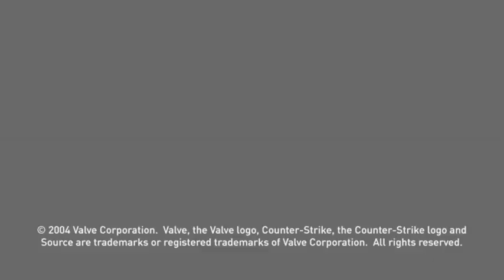Counter-Strike: Source Beta Pre Release E3 2004 Announcement Gameplay Trailer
This was the first publicly released trailer for Counter-Strike Source during E3 2004.

Copywrite Valve Software LLC.